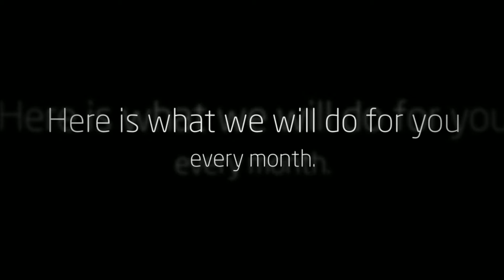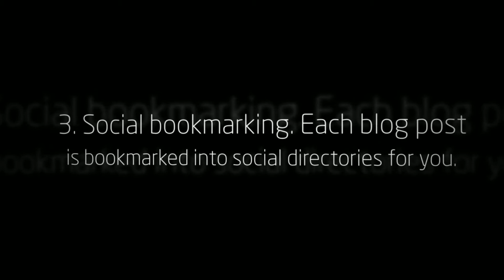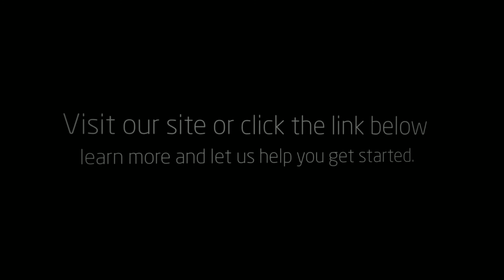What Is Hands Off Internet Marketing?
Hands Off Internet Marketing is a Team Schuman LLC program to help you market your business on the Internet on a monthly basis. Our program is perfect for niche sites and local businesses who want to give their business a boost because we combine You Tube, blogging, and backlinks from social directories.